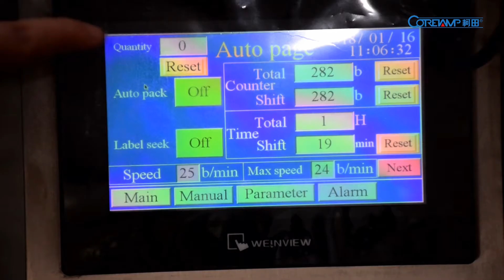Cinnamon Powder Filling Packaging Machine